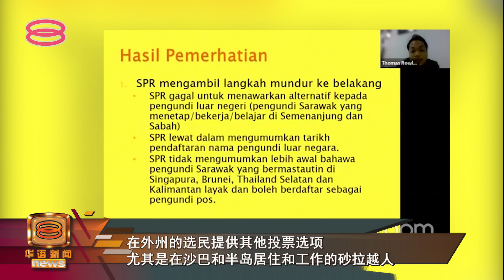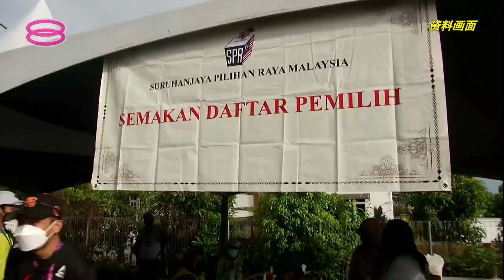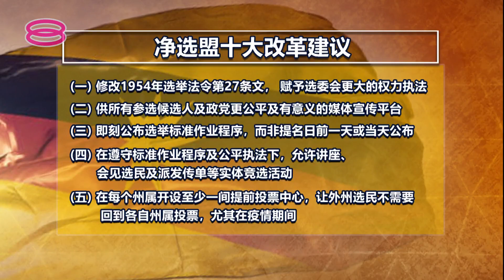砂州选涉67项违规行为 选委会犯4错遭批开倒车【2022.02.23 八度空间华语新闻】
砂拉越州选落幕两个月后，净选盟和砂拉越非政府组织的《砂拉越州选观察报告》今天出炉！

报告力数选委会4宗罪，除了批评邮寄选票机制存在缺陷，当局还延迟公布竞选标准作业程序，导致候选人和政党在各种限制下无法公平竞选，狠批选委会在管理上开倒车！

报告也显示，选举观察员在砂州选举的21个选区一共发现60项涉及各政党联盟的违规行为，其中以砂拉越政党联盟违规最多，主要犯下了滥用政府资源竞选。